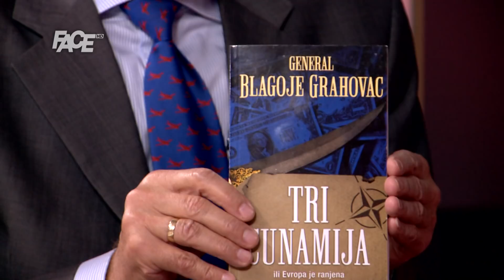General Grahovac: "Hitlerizacija u Srbiji, grabarizacija u Hrvatskoj i banditosi u Bosni."